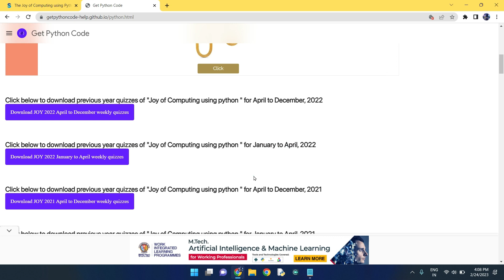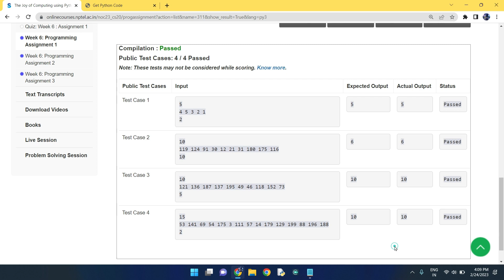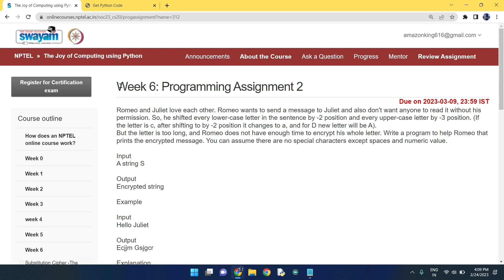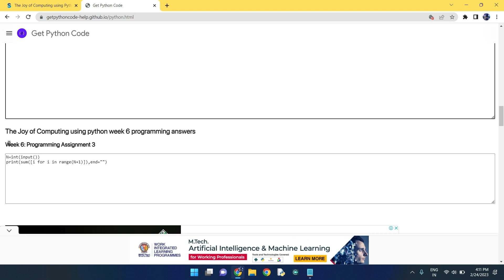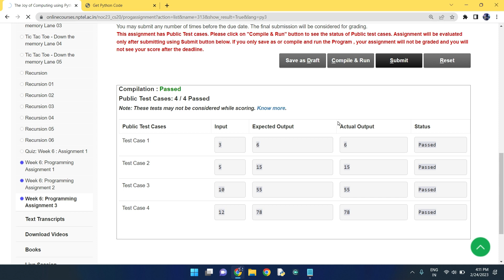NPTEL The Joy of Computing using python week 6 all 3 programming assignment answer with link of code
NPTEL The Joy of Computing using python week 7 all 3 programming assignment answer with link of code

NPTEL The Joy of Computing using Python  week 7 quiz assignment answers with proof of each answer

NPTEL The Joy of Computing using Python  week 6 quiz assignment answers with proof of each answer

Our Latest Playlist of All NPTEL courses:

1.Joy of Computing using python

2. Nptel Problem Solving though programming in C

3.Nptel Programming in Java

4.Nptel Could Computing

5.Nptel Python for Data Analytics

6.Nptel Soft Skills Development

7.Nptel Programming Data Structure and Algorithm using python

8.Nptel Python For Data Science

Python

5.GET FREE PYTHON CERTIFICATE IN JUST 4 MINUTES FROM COURSERA(SUBMIT 1 QUIZ OF THIS COURSE TO GET IT )

Machine Learning

C Programming

Java